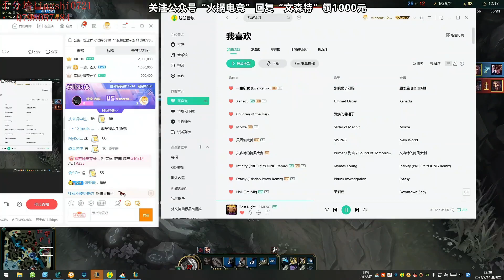ENG SUB【Vincent Draven】S12 CN Best Draven Vs Nilah | 42 Kills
Vincent is one of the best ADC in Chinese Super Server. Consider one of the best Draven in the world

13.3